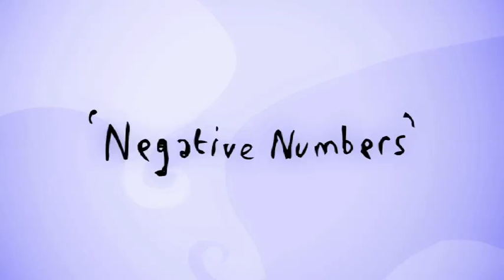BBC - Quiff and Boot - Negative Numbers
Negative Numbers. Quiff and Boot. BBC Learning. Maths.